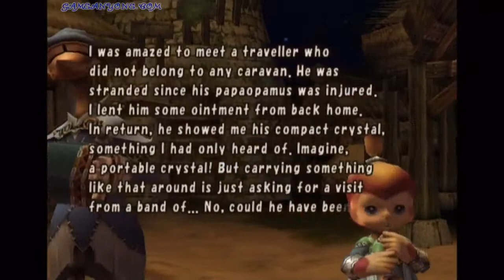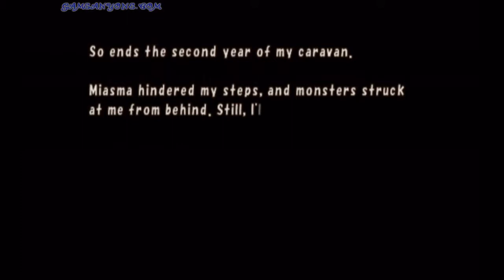Final Fantasy Crystal Chronicles - Part 17: End of year 2